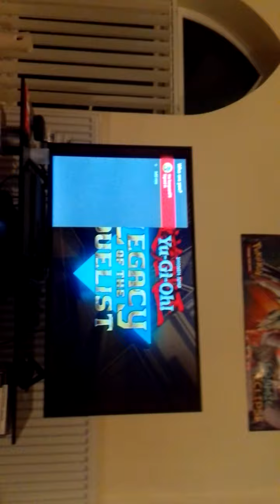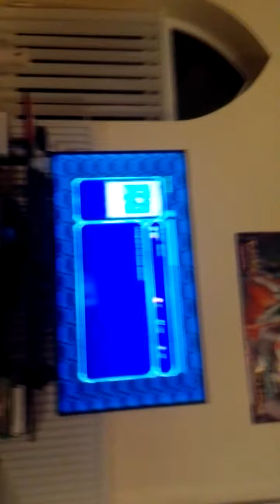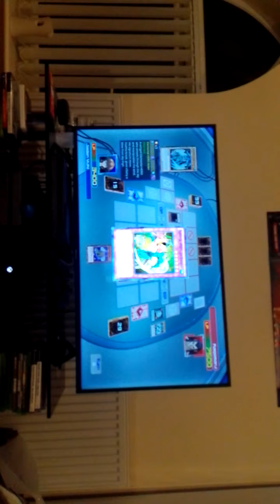Lets play yu gi oh legacy of the duelist yu gi oh gx part 11